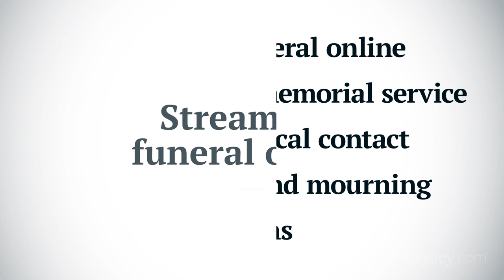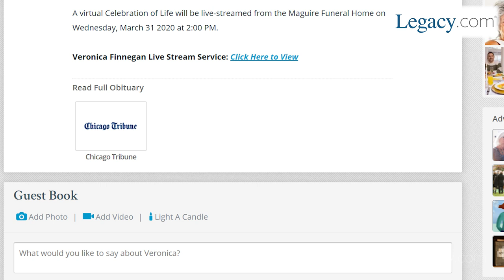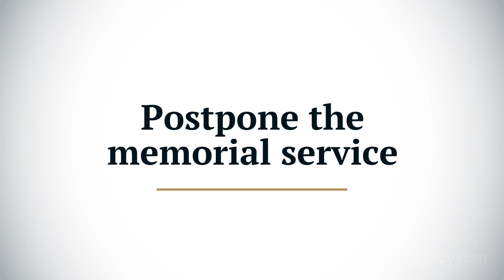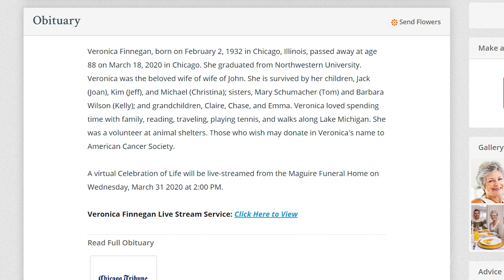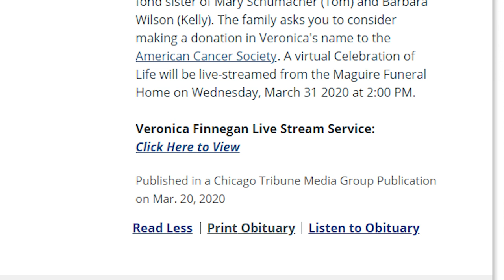How Do We Do Funerals During the Coronavirus?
Because of the COVID-19 pandemic, people around the world are changing how they live in order to slow the spread of the coronavirus. We’ve always gathered together in groups for funerals, so how can we continue to mourn together and honor our loved ones when we’re social distancing? There are several solutions that will allow us to gather for a funeral even while we stay at home. As telecommuting to work has become more widespread, we can use similar teleconferencing tools to attend funerals from our homes. That can include live streaming a funeral online or recording a funeral and uploading the video online for friends and family to watch. Other options while we practice social distancing include postponing the funeral until the threat of COVID-19 subsides or gathering outdoors in an environment where you can stay six feet apart from other mourners. Even as we fight coronavirus, it’s important to still grieve for our loved ones who have died, and your funeral director can help you choose the right way to remember a life.

Written by Stephen Segal & Linnea Crowther
Produced by John Maxwell
Images and Music | Getty Images

Read more about funerals, social distancing, and COVID-19 updates from Legacy.com

Legacy.com is a website that honors and celebrates the lives of people from every walk of life. On our site you can search newspaper and funeral home obituaries, order flowers for an upcoming funeral, and leave condolence messages for friends and family of loved ones. We also have resources to help plan your end of life needs, including hospice care, funeral planning, and advice and support for coping with grief.

You can also stay up to date with recent celebrity death news as well as curated collections of the most fascinating and touching obituaries from around the country and world. Legacy.com is where life stories live on.